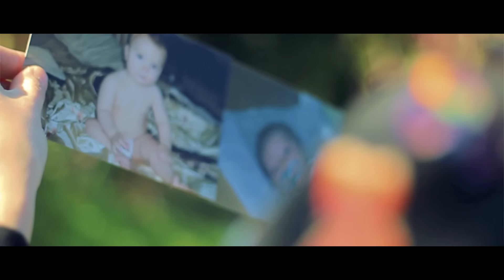Ruth's Story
Ruth’s story turned from heartbreak to hope and then unimagined joy. It’s yet another reminder of the positive life-saving impact of Ireland’s 8th Amendment.

Those pushing for repeal of the 8th Amendment leave the rights of the unborn child completely out of the picture.

Sadly the “right to choose” message results in many women opting for an abortion they subsequently regret. Many women and parents say the time it took to book an abortion in England was the time they needed to think things through a bit more and decide against a termination.